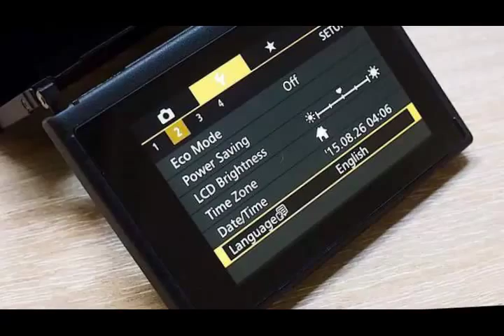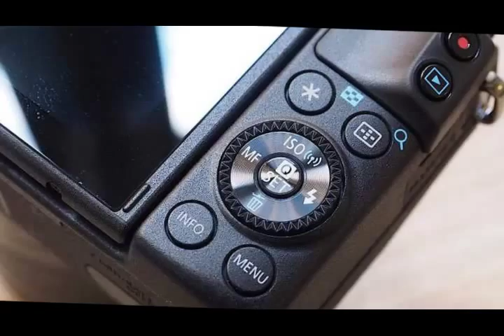Canon EOS M3 hands on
We've only spent a couple of days with the EOS M3, but it's been impressive so far -- especially when compared to both of its predecessors.